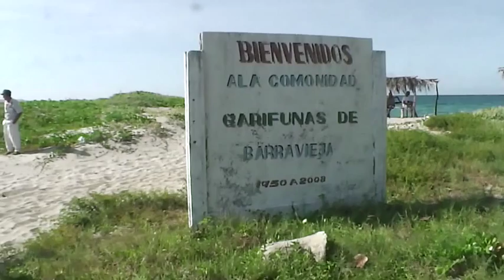Juicio a la comunidad Garifuna de Barra Vieja acusada de usurpación de su territorio ancestral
Toda una Comunidad Garífuna a juicio por invadir su territorio ancestral:Como muestra de la insólita aplicación de la justicia en Honduras, el Juzgado de la ciudad de Tela, ha citado a la comunidad Garifuna de Barra Vieja, para los días 12 al 15 del presente a un audiencia, acusados de ser invasores de un terreno que forma parte del territorio ancestral Garífuna.